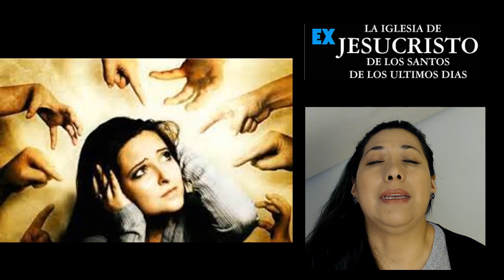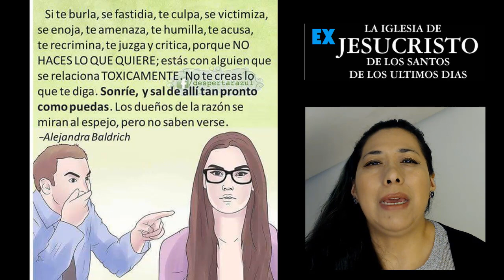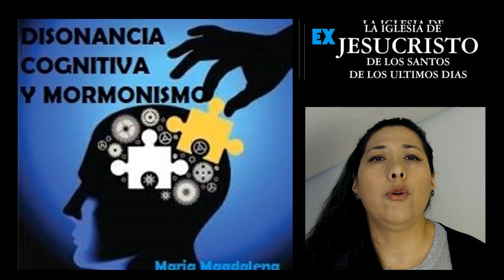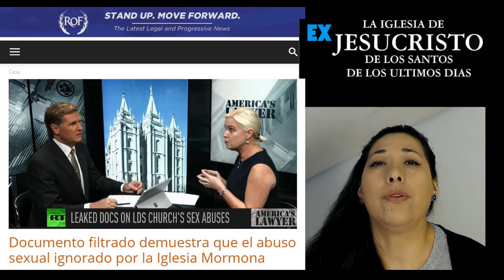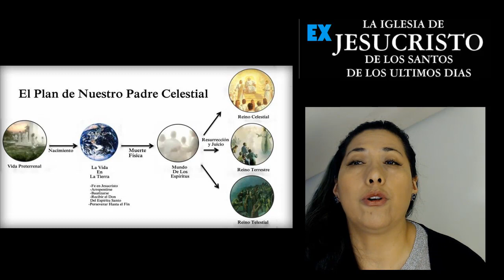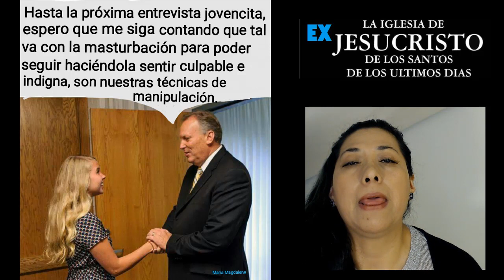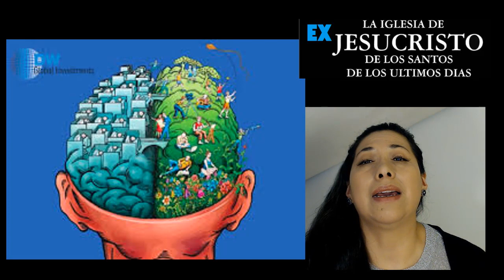Una Exploración De Las Prácticas Espirituales Explotadoras Dentro Del Contexto Cultural Mormón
Un artículo muy interesante y esclarecedor acerca del abuso encubierto y el maltrato psicológico que se vive en la iglesia SUD
Artículo original en inglés: